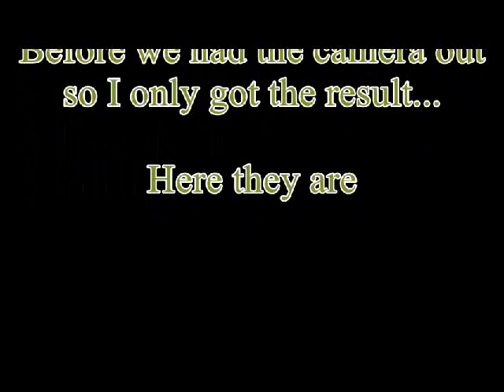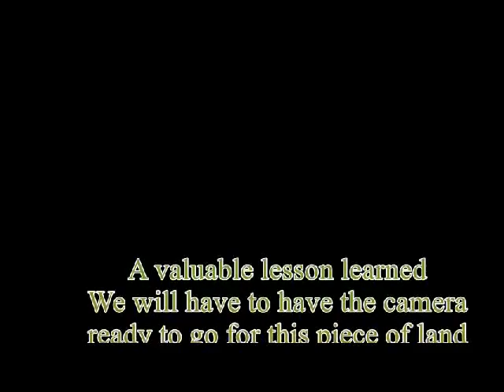2 Foxes off camera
We weren't ready for these 2 Foxes. We had only arrived when we spotted the Vixen asleep on the bank , shortly after she was shot the cub appeared .